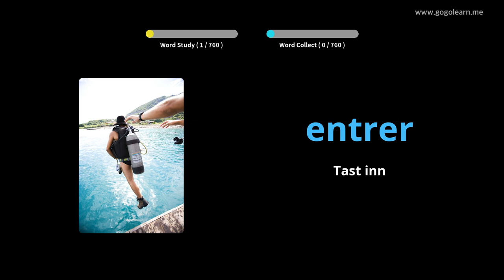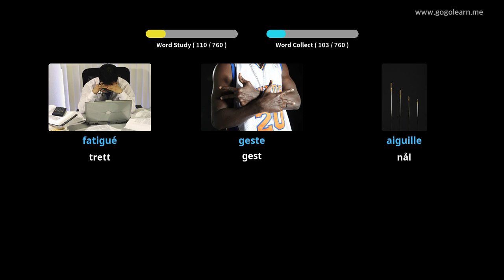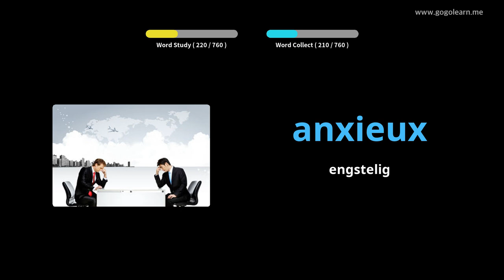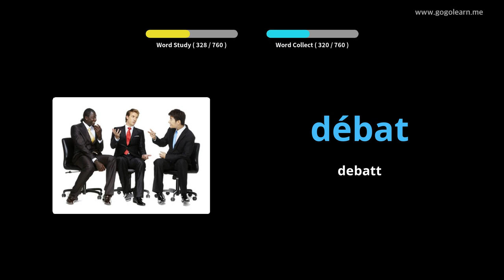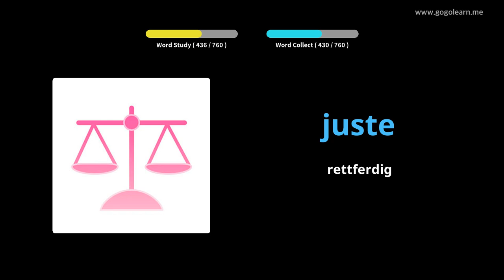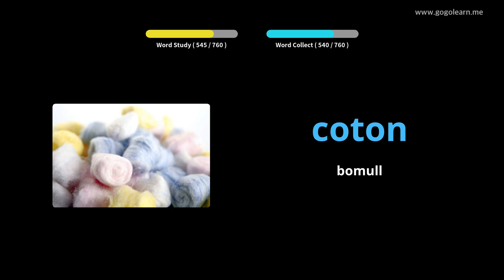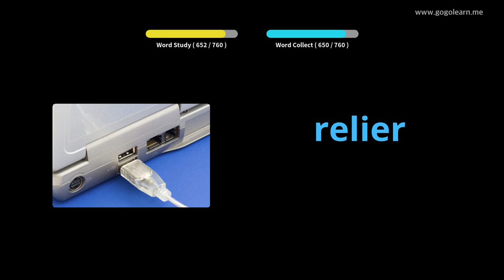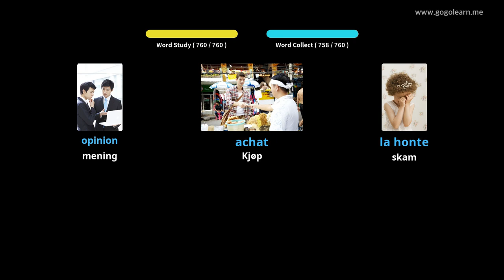Lære Fransk Gjennom Bilder |Fransk Vokabular Ungdomsskole 1 | Golearn